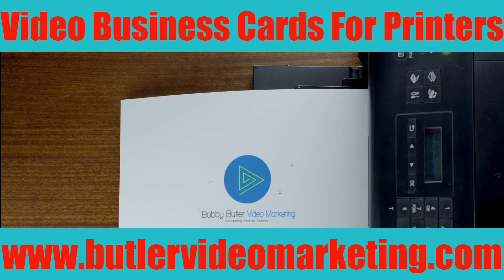Video Business Cards For Print Shops - the best business cards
Local market business cards in promo video form as an additional service for print shops to provide to their business card customers. This is also ideal for Vista Print resellers to profit from. WE are taking the traditional printed business card 1 step further in the age of social media video sharing in the form of video brochure and video business cards.

Video business card samples Canada.

Translated titles:
Tarjetas de visita de video para imprentas: las mejores tarjetas de visita

Video-Visitenkarten für Druckereien-die besten Visitenkarten

Cartes de visite vidéo pour imprimeries-les meilleures cartes de visite

Cartões de visita de vídeo para lojas de impressão-os melhores cartões de visita

प्रिंट शॉप्स के लिए वीडियो बिजनेस कार

打印店的视频名片-最好的名片

Βιντεοκάρτες για εκτυπώσεις-οι καλύτερες επαγγελματι

Biglietti da visita video per tipografie: i migliori biglietti da visita

プリントショップ向けビデオ名刺-最高の名刺

Видео Визитки для Типографии-лучшие визитки